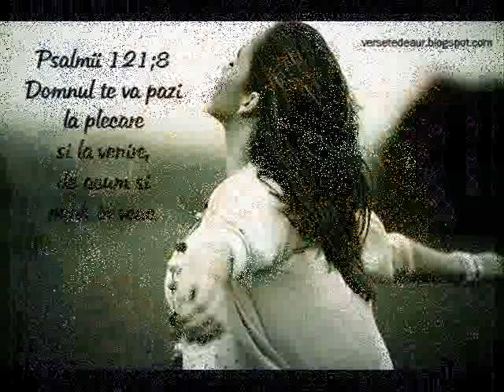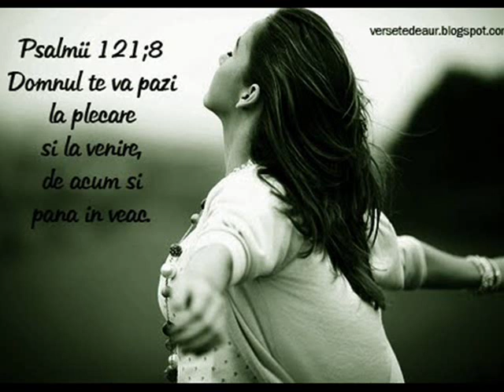Ilie Puha - Daca mai ai in lume azi o mama